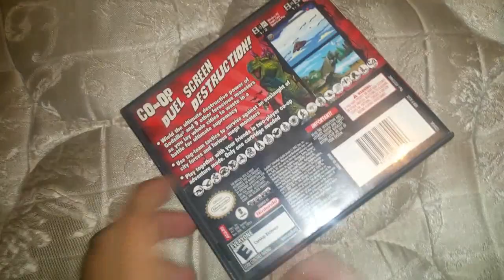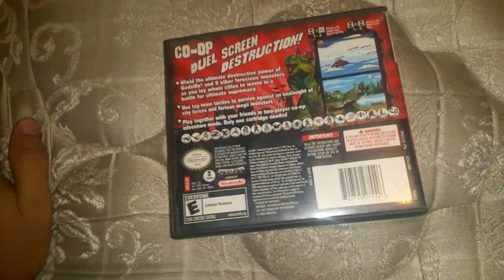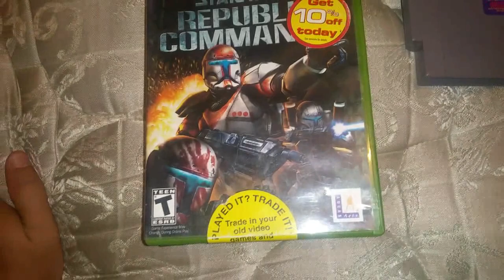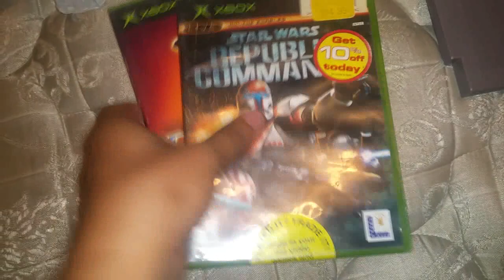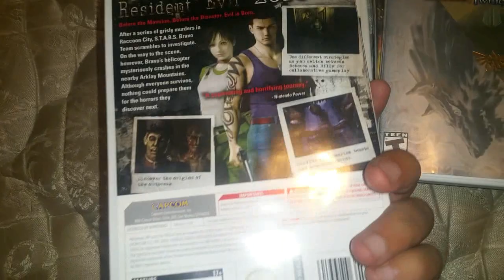Colección de Videojuegos - Ultimas Adiciones de CVG - 108 El Testamento de El Gordo + Puchito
Aquí les dejo otro episodio mas de las compras del el mes, también otras cosas vendidas de mi sobrino el gordo el cual me a dejado su testamento, recuerden Ray no seas MAMON!